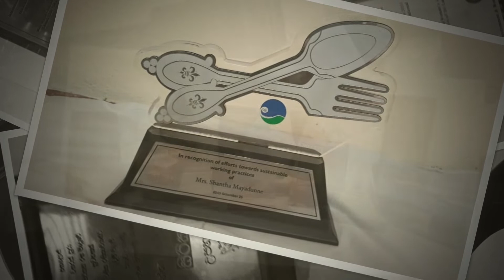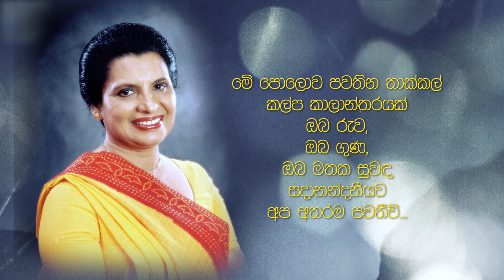Shantha Mayadunne book launch clip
The video clip played at the last book publication of Mrs Shantha Mayadunne.

This book was prepared by her and was ready to be launched at the time of her demise by the easter sunday attack on 21st April.